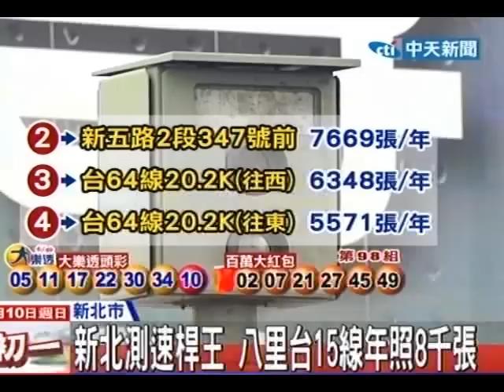中天新聞》新北測速桿王 八里台15線年照8千張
中天新聞》新北市最搶錢的測速桿出爐，是台15線八里焚化廠前的照相機，一年取締8000多張超速案件，第二名、第三名分別都在台64線20.2公里雙向車道。交大發現，快速道路開放後，民眾飆車競速的情況增加，相當危險，決定在新北環快台65線再加裝4支固定照相。